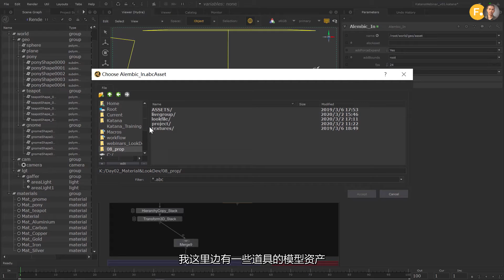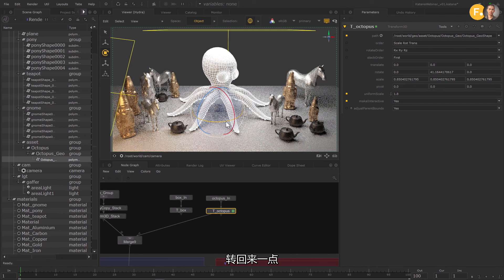05 Alembic In 导入外部模型